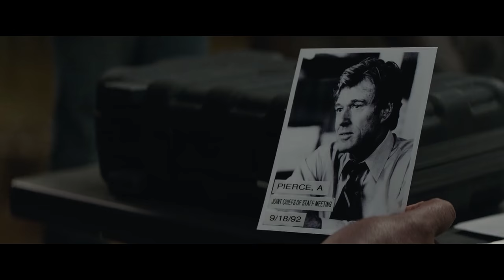Nick Fury Underground Plan Scene | Captain America: The Winter Soldier (2014)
Undercover Talk scene

"Looks like you're giving the orders now Cap"